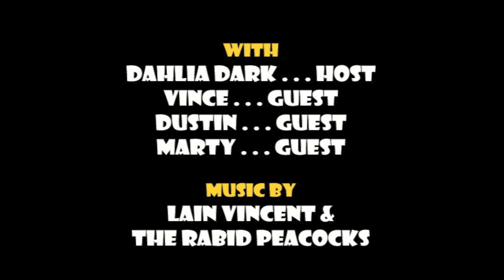Grand Theft Auto V Midnight Release hosted by Dahlia Dark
Dahlia Dark interviews gamers about GTA V at the Midnight Release. Filmed in OC. An avid gamer since age 5, Dahlia Dark has been a huge fan of video and arcade games and specifically Xbox games such as the Rockstar Games series Grand Theft Auto along with the Halo series.